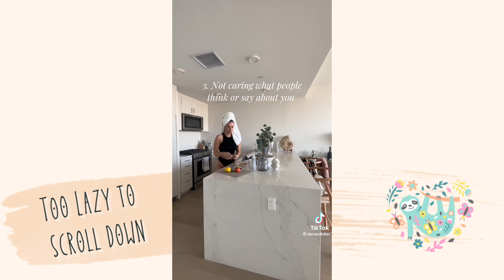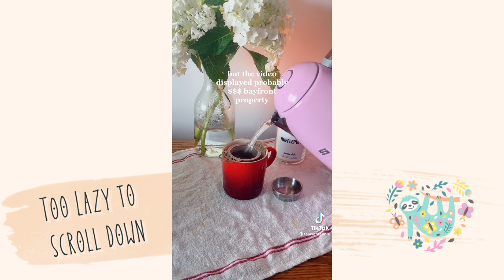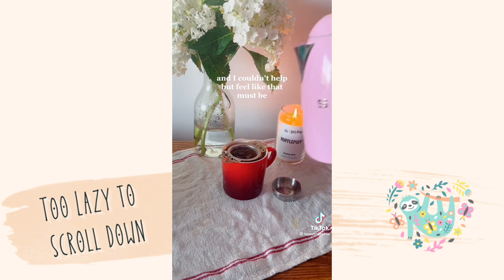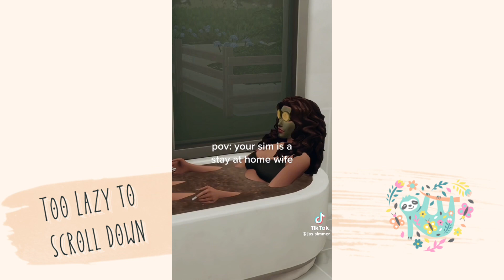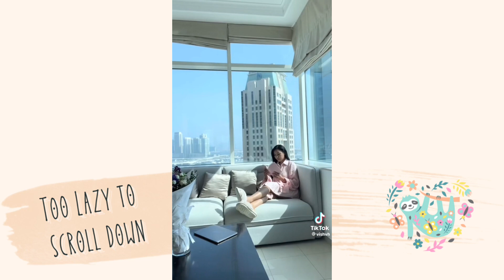Soft Life Aesthetic 🌅 | Tiktok compilation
Content not mine, please support the original creators 💗✨

Too Lazy to Scroll Down 🦥